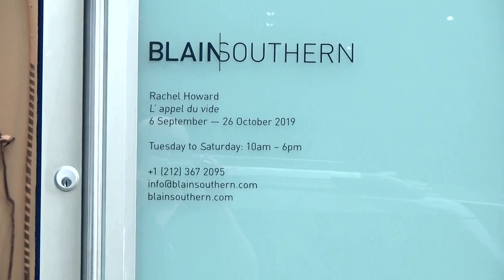BLAIN | SOUTHERN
Artist: Rachel Howard
Exhibition Title: L’appel du vide
Exhibition Dates: Sep 6 - Oct 26, 2019